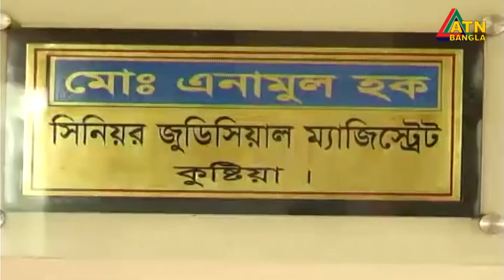বঙ্গবন্ধুর ভাস্কর্য ভাঙার ঘটনায় দুই ছাত্রের ৫ দিন ও দুই শিক্ষকের ৪ দিনের রিমান্ড মঞ্জুর | ATN Bangla